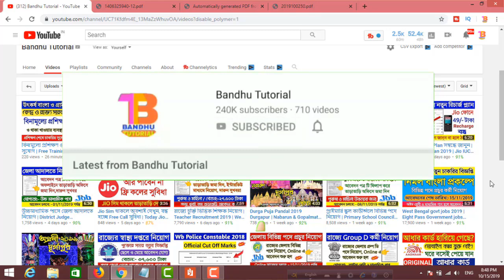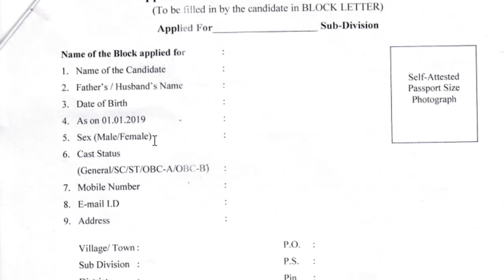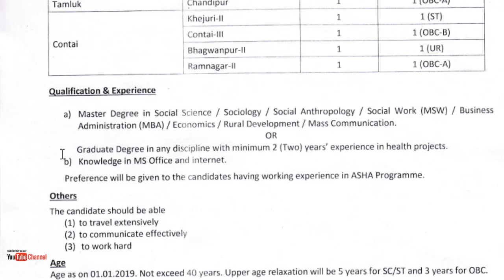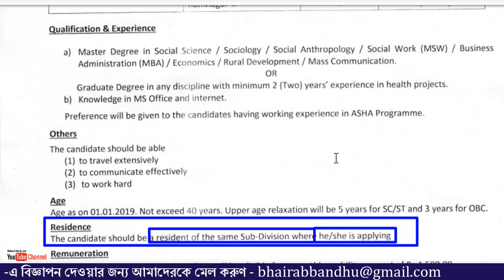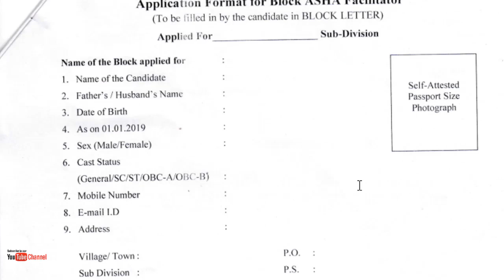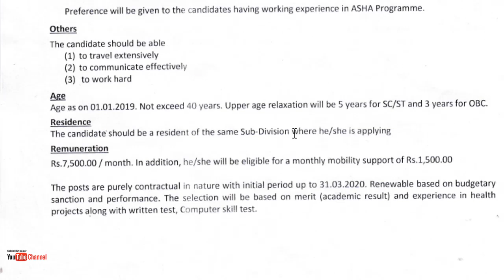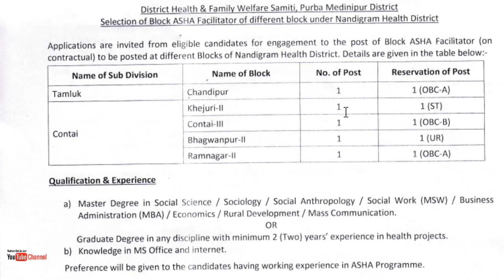Asha Facilitator Recruitment 2019 | রাজ্যের বিভিন্ন ব্লকে নিয়োগ | West Bengal Govt Jobs |Asha Worker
Asha Facilitator Recruitment 2019 | রাজ্যের বিভিন্ন ব্লকে নিয়োগ | West Bengal Govt Jobs | Asha Worker, asha kormi recruitment 2019.